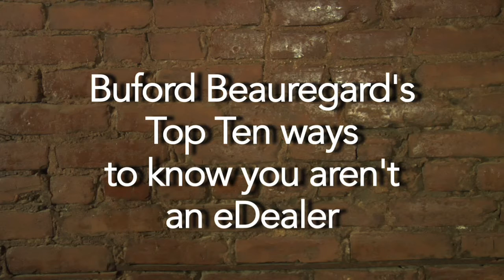Car Sales Comedian from the South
Buford Beauregard is a former car-selling superstar turned acclaimed stand-up comedian from the south.  Buford sells out trailer parks nationwide with his comedic act about automotive internet sales and is known for his catchphrases "Ain't she a beaut!" and "...you might not be an e-Dealer."

*It is well known that he is not related to Joe Webb, but does often use Joe as his opening act.   Likely, based on the accent and hairstyle, Buford originates from either Alabama, Arkansas, or Mississippi.  He cannot recall.  But what he does know is automotive sales and digital marketing tactics.